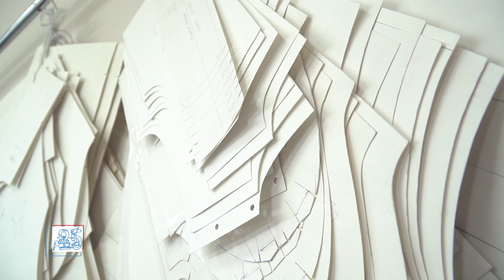Люди Хабаровского края. Евгения Филимонова и Дмитрий Кравцов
Это история небольшого предприятия с большими планами на будущее. Семейная пара из Хабаровска открыла собственное дело. Цех по производству школьной формы. Подошли творчески, и процесс пошел. Теперь их модели школьной формы даже копируют конкуренты.
Читать новости:
ok.ru/guberniatv